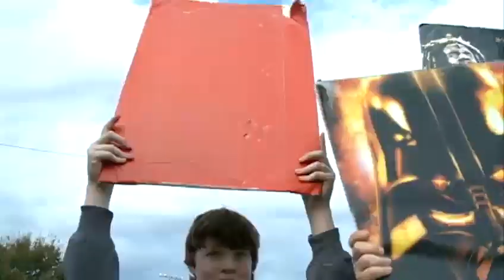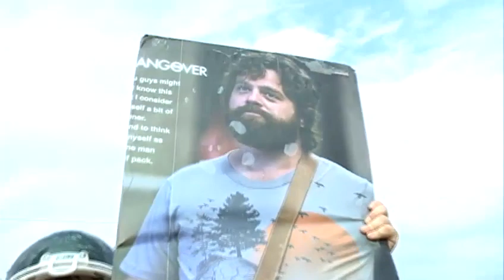McLaurin signaling in with style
McLaurin High uses a unique idea to speed up their play calling but they can also slow things down with their punishing run game